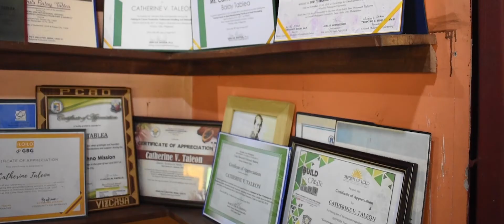Sunburst Balay Tablea